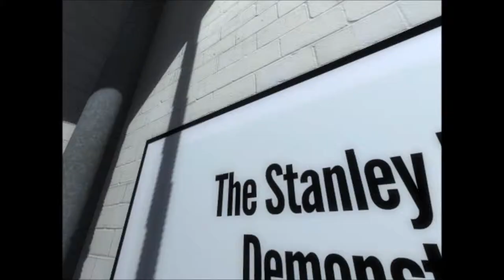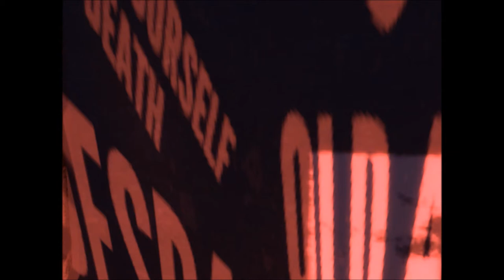A Demo about a Game about the Process of Games & Demos (Ben Sangwich Plays Stanley Parable Demo 1)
Watch as a brave new YouTuber plays The Stanley Parable, gets made fun of by the game and the text, and learn how a demo is made. (Sort of.)